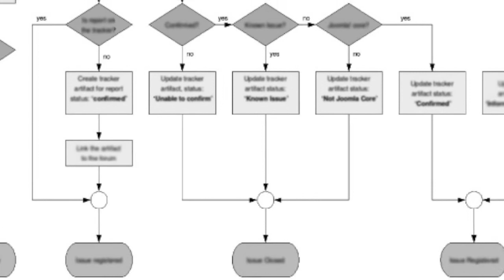Create the Exact Future You Want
Welcome!